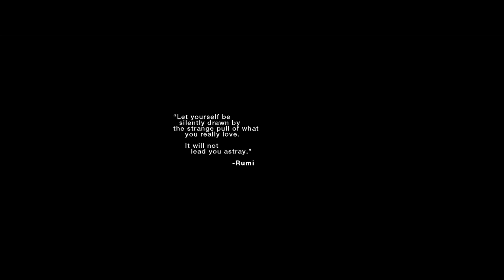Uyirin Thunai | SUBSCRIBE | A Companion To Life Tamil Short Film | VDO CLICK 2020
VIDEO CREDITS @  L.V. PRASAD FILM & TV ACADEMY.

Vasanth, a 26 year-old working in a Marketing Agency, longs for an emotional connection in his life that has so far left him isolated and alone.
He meets Shreya, a 25 year-old who also faces loneliness and a drought for an empathetic relationship. She yearns to be closer
to nature as opposed to the mechanical life that surrounds her in the urban setting at the time. They find solace in each others' company as they spend time together, and grow to love one another. We follow them as they ponder over a major decision to change the circumstances in which they find themselves, and resultantly, that of the world around them.

CAST
Raghav Ravirajan
Asha Felsia
Sudhir Chandra
Vinoth K Mani
Prateek Batra
Supraja Rajan
Subhashree Radhakrishnan

Writing/Direction - S. Anand Surya
DOP - Manas M. Sabnis
Editing - Anish balaji
Sound Design - Pranav Raj
5.1 Mix - D. Yuvaraaj
DI Colorist - Ramesh
Assistant Directors - Srinath Sundareshwar, Sudhir Chandra, Jay Thakur
Camera Team - Ajay Abraham George, Rohan Ravi, Sai Balaji
Sound Team - Chetan Kumar, Sai Maneendar Reddy
Optics - Lens Tiger, Prasad Academy
Steadicam - Anand Cine Services
Lighting - Thiyagarajan, Shiva, Gopi, Vikram, Sai Prabhu.